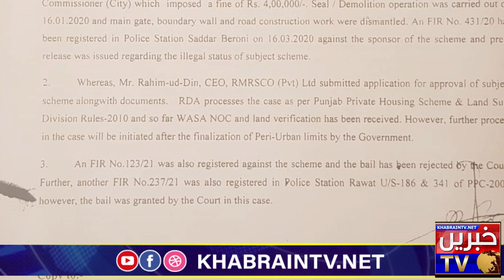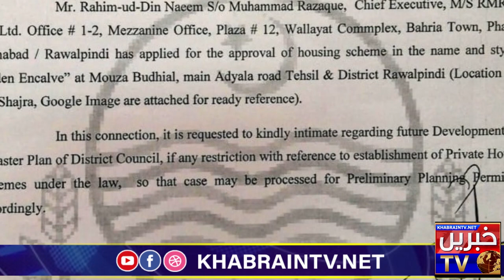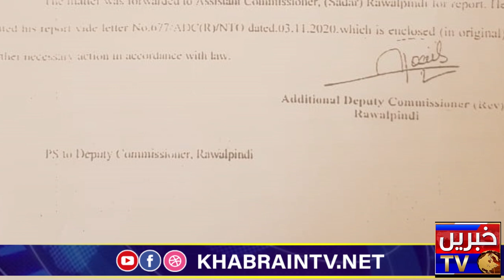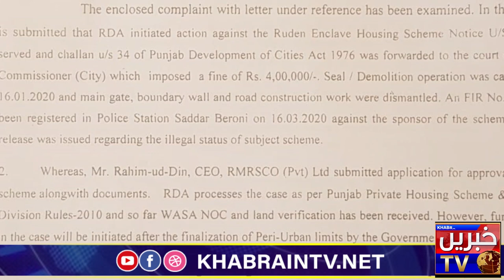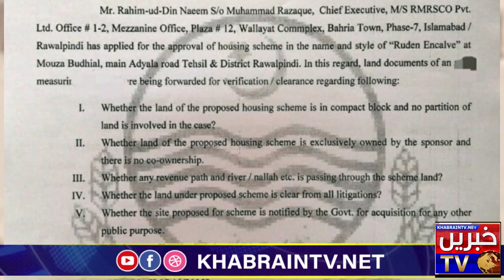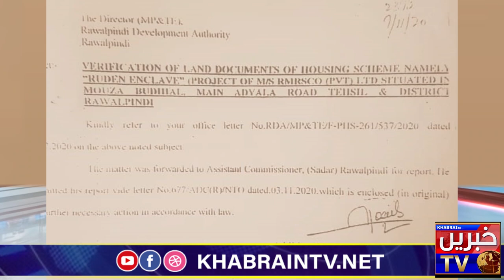Fraud Housing Society RUDN ENCLAVE | Who is Corrupt Media Manager Mustafa Exposed by KhabrianTV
rudn enclave,
rudn enclave developer,
a rudin,
rudn campus,
rudn enclave commercial,